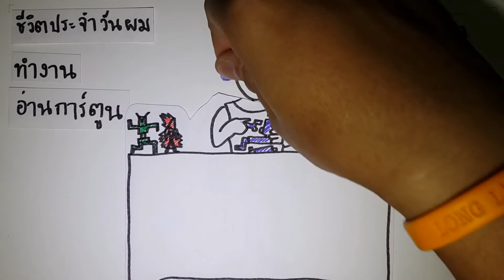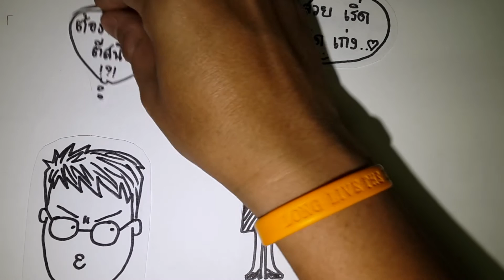Tukkata & Noon Wedding presentation (19.01.2014)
Tukkata & Noon Annimation wedding presentation#